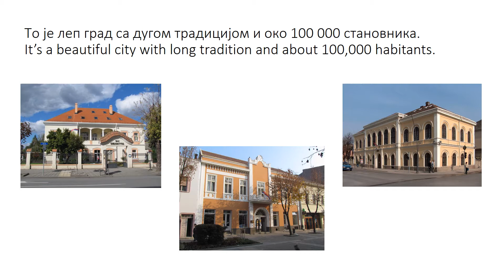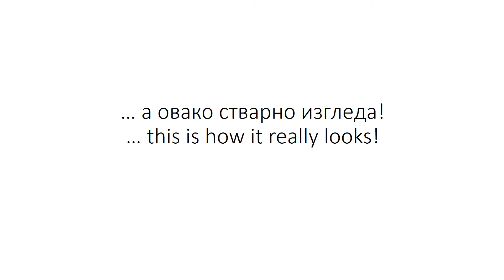Основна школа "Janko Veselinović"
Introducing our school